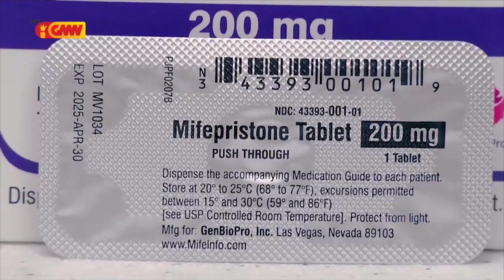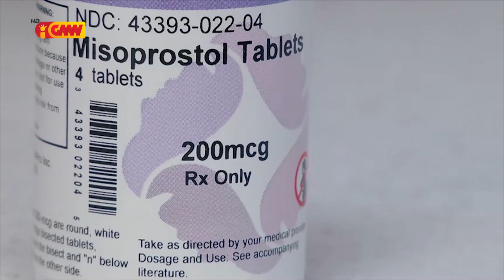Professional Saúde preokupa desizaun Juiz ba medikamentu Abortu iha EUA